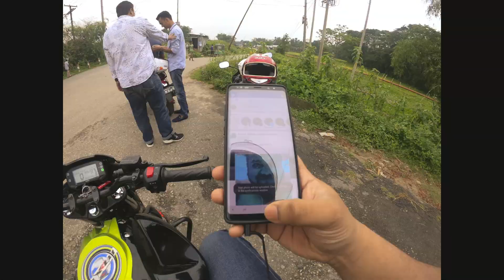সিলেট টু শ্রীমঙ্গ Timelapse Video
Best thing about photo time lapse is you can pause any moment on this video and can see clear picture of this moment.

Hello viewers, this is bike trip from Sylhet to Sreemangal as a photo time lapse. there is 2734 picture on this video, make is combines every picture to convert as a video.